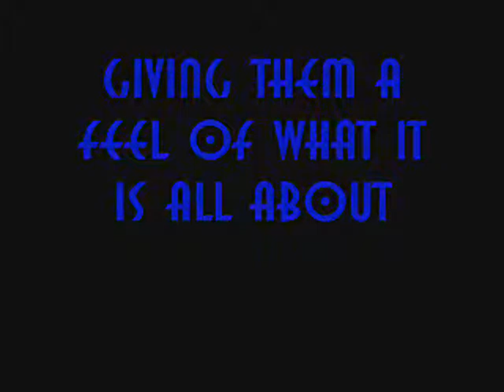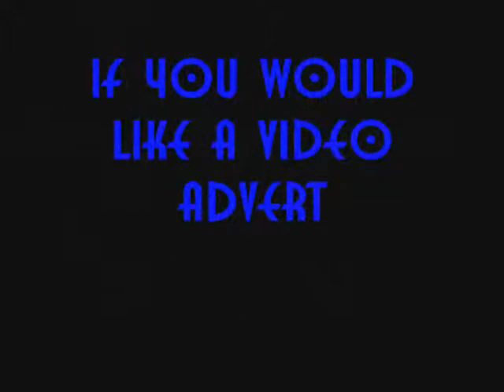VIDEO ADVERTISING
THE NEW IMPROVED WAY TO PROMOTE YOUR EVENT..